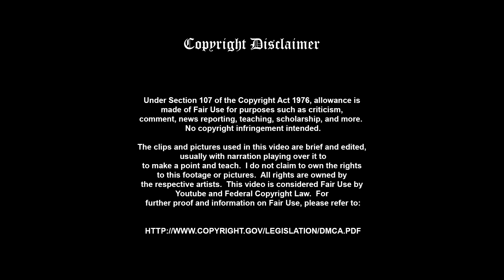Shadows over Innistrad's Story: Part 1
This is the first chapter of Shadow's Over Innistrad's Story; Under the Silver Moon.  Now we can see the gothic world of Innistrad and whats to come!

Special Thanks to Jay13x, Moderator from Mtgsalvation's Storyline for fact checking and script editing.

Written and Edited by Lantern